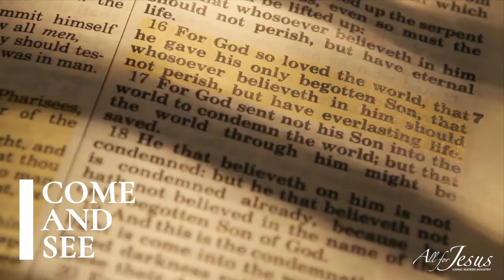Come and See - E335 - End Times: What Is The Beast (3)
Continued discussion of our understanding of the Beast, which is not the Antichrist, and the implication for us.